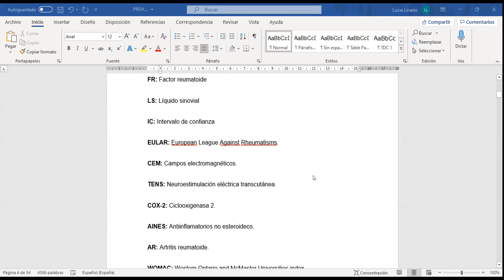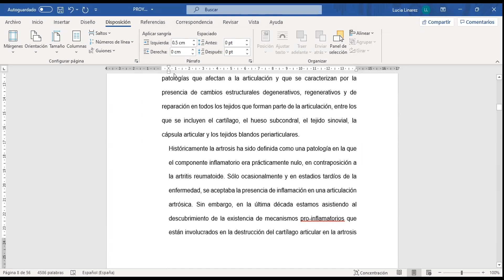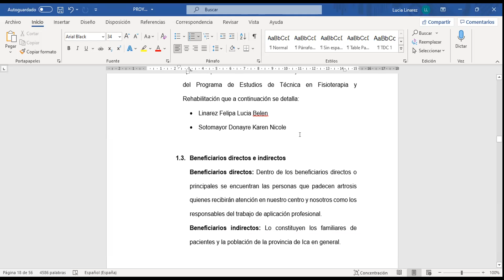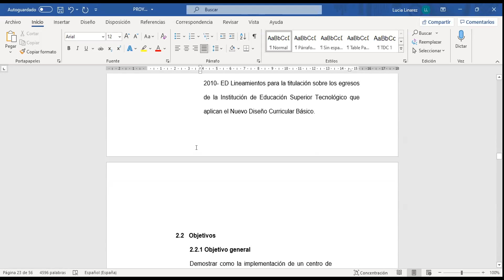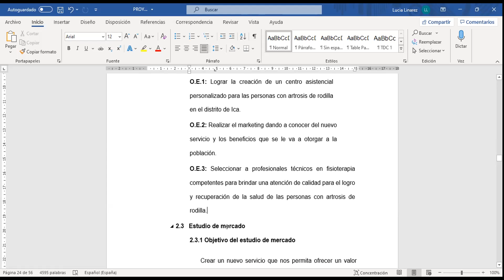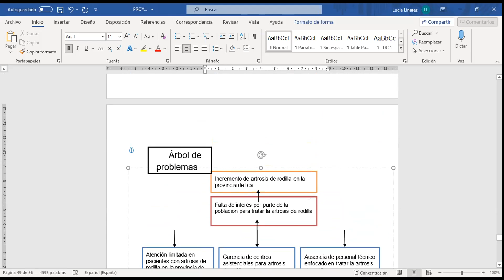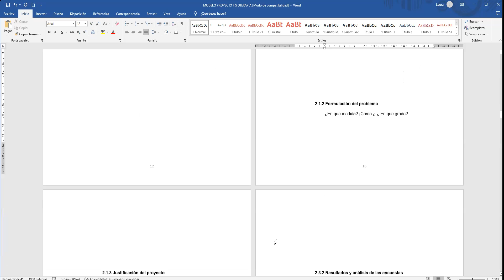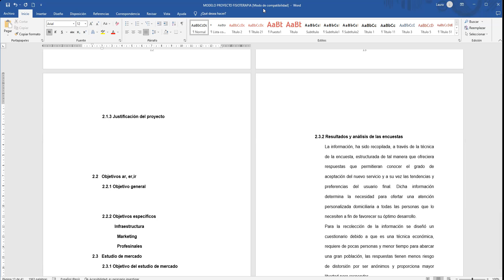SALUD IV 6